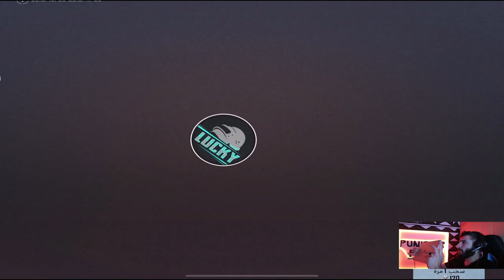فتح_دولاب_الحظ_مع_السكواد و تطوير سكار وسياره حظ خرافي لا تفوتك